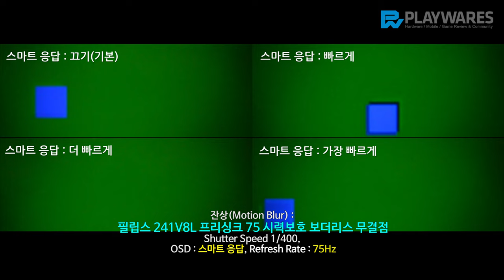잔상(Motion Blur) : 필립스 241V8L 프리싱크 75 시력보호 보더리스 무결점